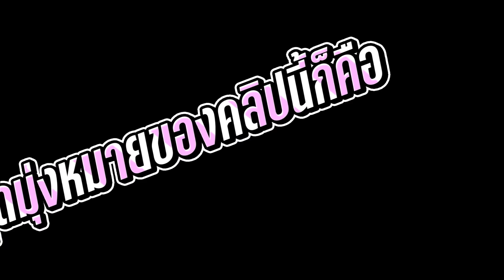อาเมย์พาสองสาวไปแคมป์!! ทำอาหารกินข้าวบนแคปซูลต้นไม้สูง!!